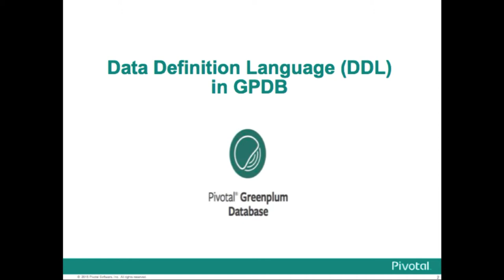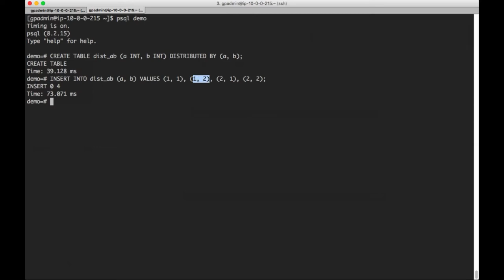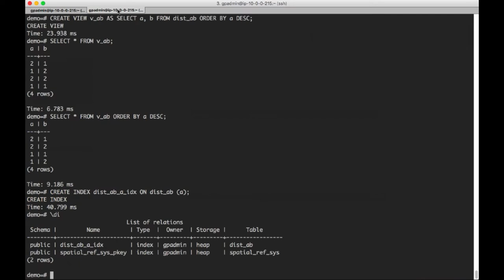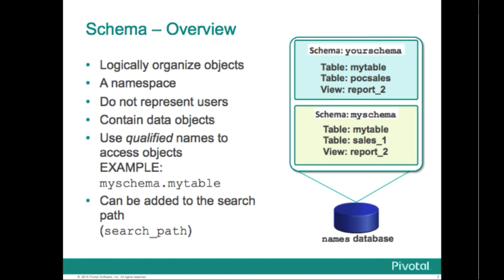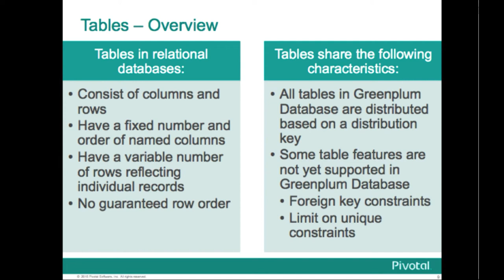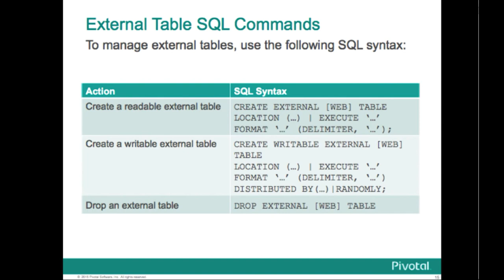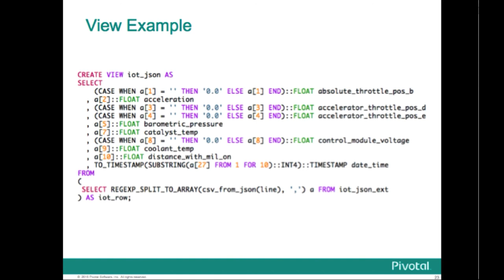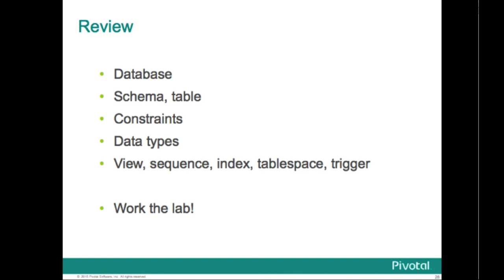Greenplum Data Definition Language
Welcome to the Massively Parallel Postgres - Training Series
Watch this class to learn about data definition language (DDL) in Greenplum Database and how to create and manage database objects.